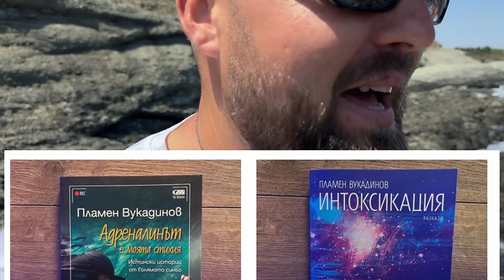НАМЕРИХМЕ СЪКРОВИЩЕ НА 600 ГОДИНИ В ЧЕРНО МОРЕ!!!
Taкъмите, които ползвам са:
► ВЪДИЦИ за ЩУКА, БЯЛА РИБА и РАСПЕР, ЛАВРАК, ЛЕФЕР, БАРАКУДА: